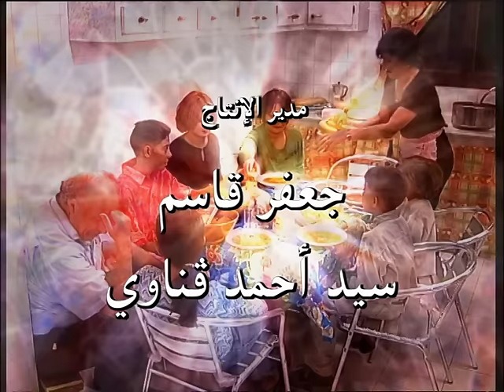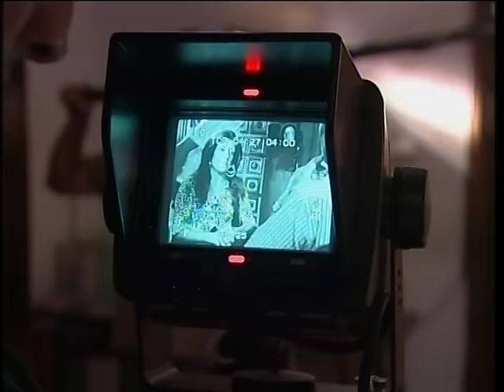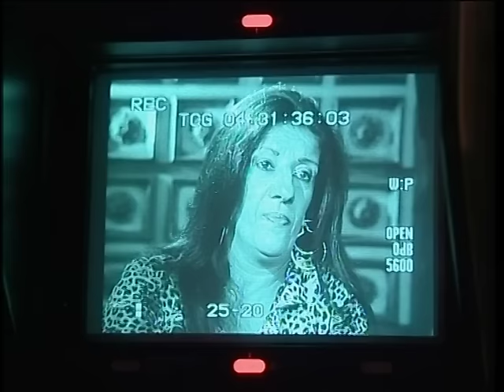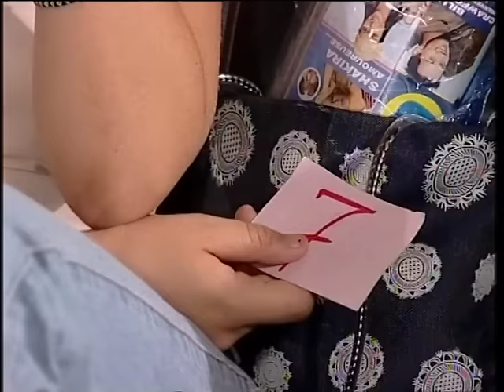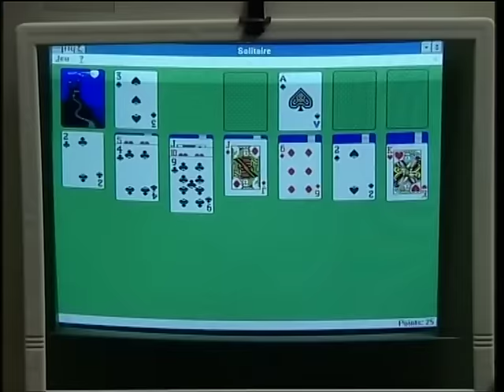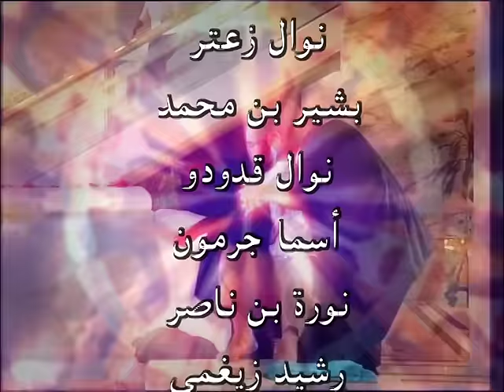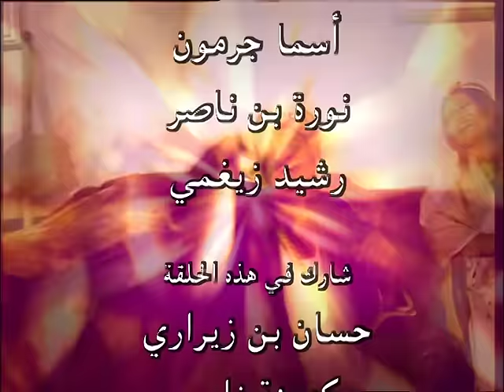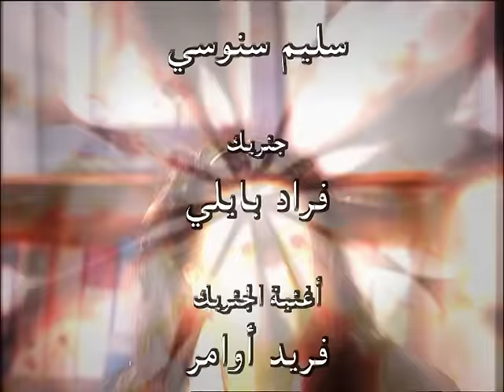Nass Mlah City 1 - S01.EP04 - ناس ملاح سيتي - La voyante الشوافة